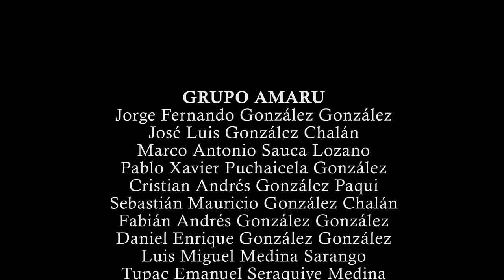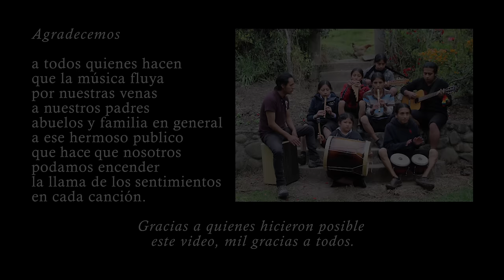Grupo Amaru de Saraguro: un documental corto de la música Andina.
Este video muestra el Grupo Amaru, una banda de Tuncarta , Saraguro, Ecuador, incluyendo la música, entrevistas y una sesión de práctica del grupo. Grupo Amaru toca música Saraguro tradicional y también la música contemporánea.

Vídeo editado por Caitlin Nielson.

Videografía por Caitlin Nielson y David Syring

Hecho con los recursos del Laboratorio de Medios del Departamento de Sociología y Antropología Participativa de la Universidad de Minnesota Duluth.

El financiamiento proporcionado por la Universidad de Minnesota McKnight programa Imagina y el Colegio de Artes Liberales de la Universidad de Minnesota Duluth.